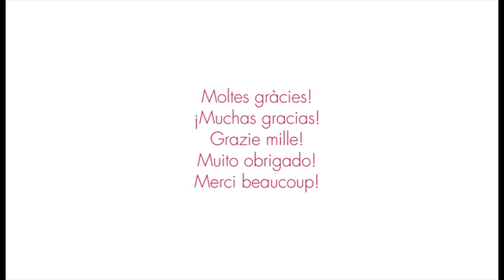Liceu a la fresca 2018 - Recull imatges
Un recull amb algunes de les imatges que ens han fet arribar els espectadors que durant la nit del 16 de juny de 2018 van gaudir de la retransmissió de l'òpera 'Manon Lescaut' de Puccini a través del projecte Liceu a la Fresca.